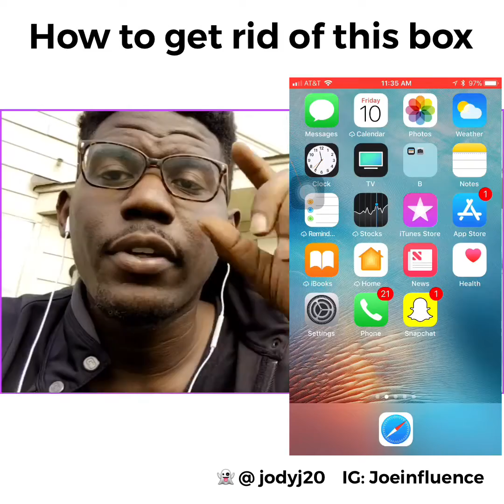HOW to get rid of the question box on IPHONE “EASY”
This is why you are getting the question ???

Rules
1) click setting
2) click general then keyboard
3) click text replacement
4) click +
5) type (I) & (I)
Hit save